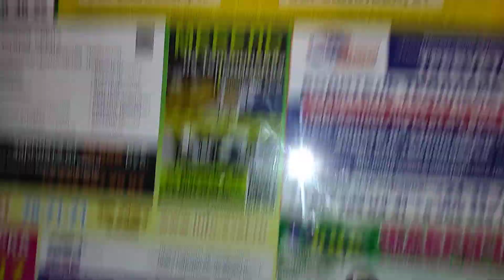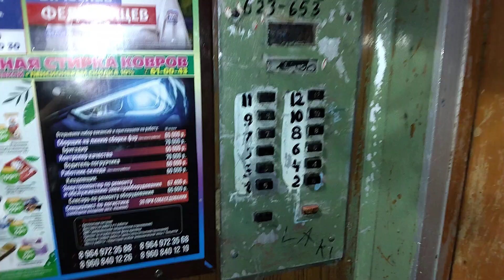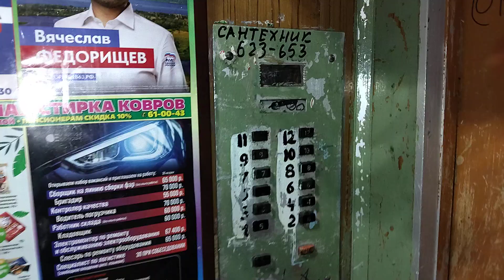12-этажная II-60!⚡| Лифты КМЗ 1982 и 1983 г.в., V=1 м/с, г/п 320, 500 кг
Самарская область, Город Тольятти, Улица Ворошилова, дом 16, подъезд 2.